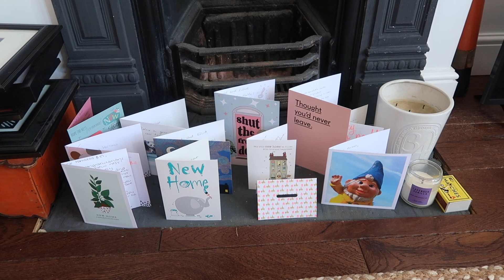FEATHERING THE NEW NEST